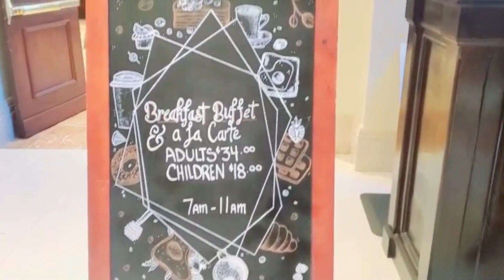FINALLY THE DAY CAME WHEN WE WENT TO MAGIC KINGDOM - DAILY VLOG - VLOG -